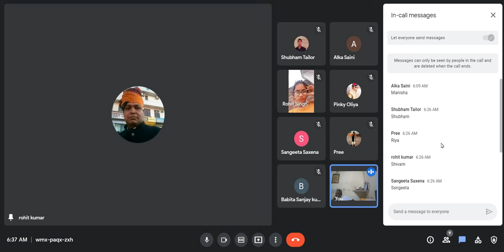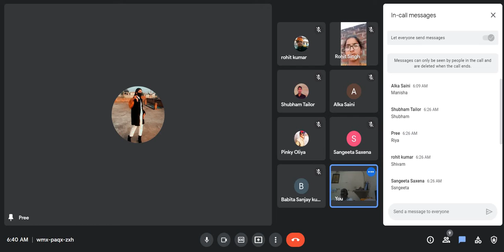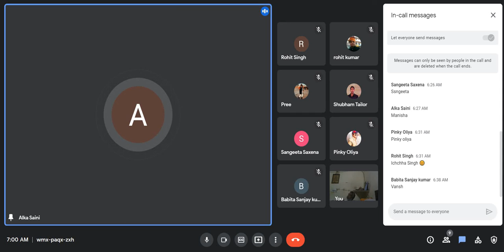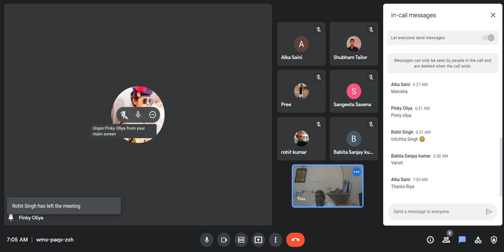B12 SPEAKING 020622